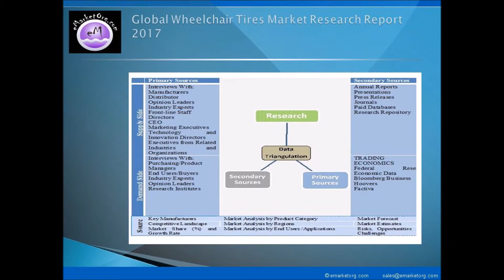Wheelchair Tires Market Research Report provides global market analysis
Historical data available in the report elaborates on the development of the Wheelchair Tires market on national, regional and international levels. The report uses this data on current state of the market to further list trends that have brought market shifts. In addition to this, the supervisory scenario of the market has been covered in the report from both, global and regional, perspectives.